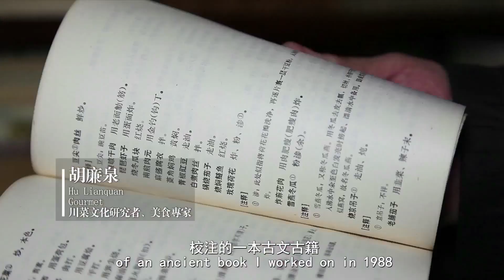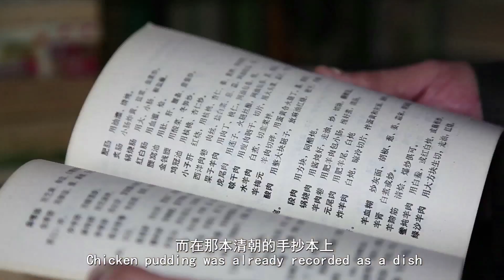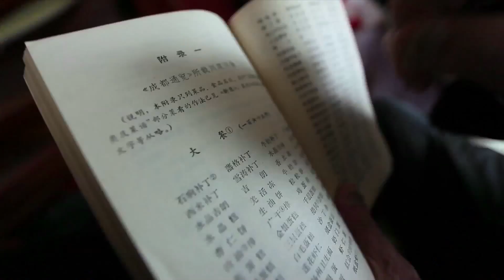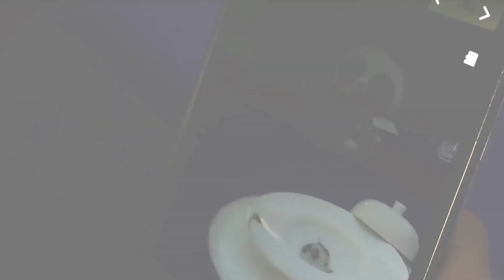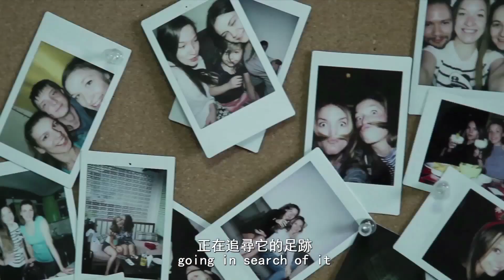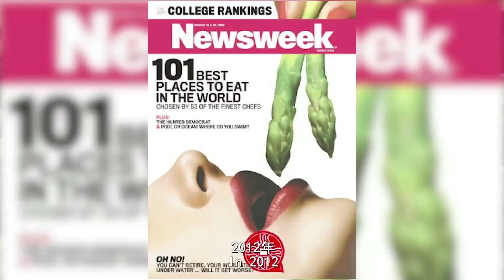Local Sichuan dishes chicken pudding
《西望成都》第110期味道：老成都味道之鸡豆花
【Looking West to Chengdu】Flavors 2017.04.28